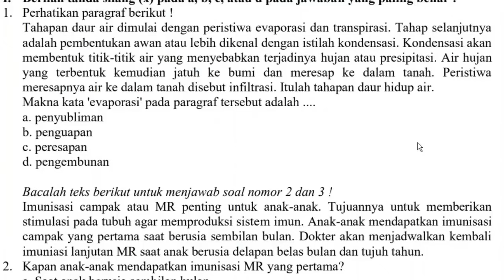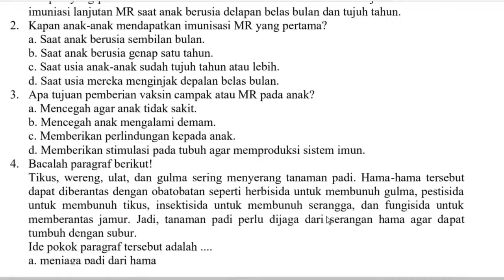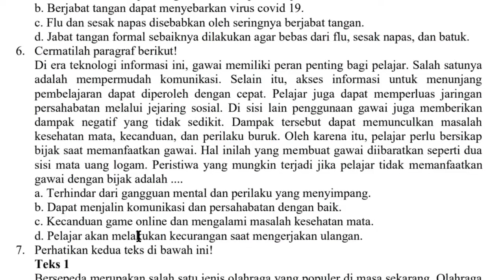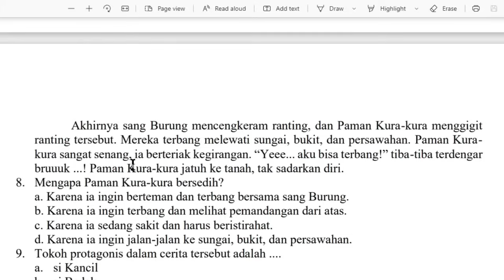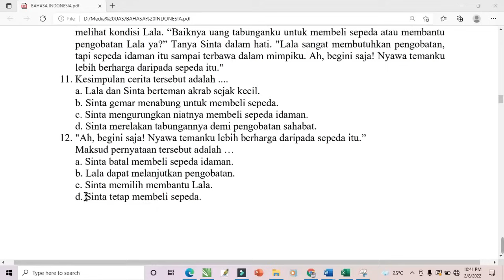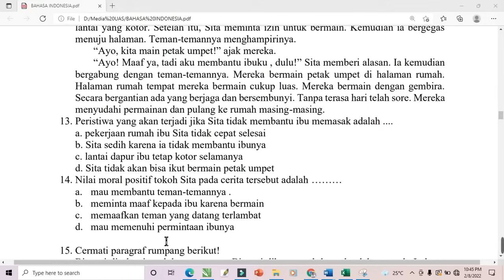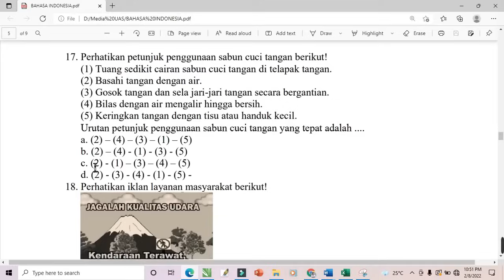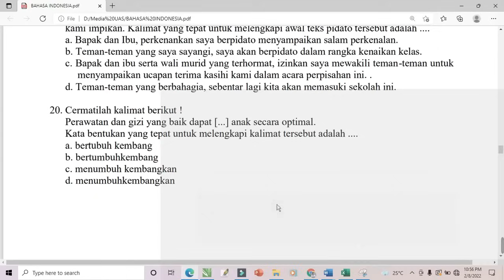(Part 1) Soal Ujian Sekolah (US) Bahasa Indonesia Kelas 6 SD Tahun 2024 & kunci jawaban - pembahasan